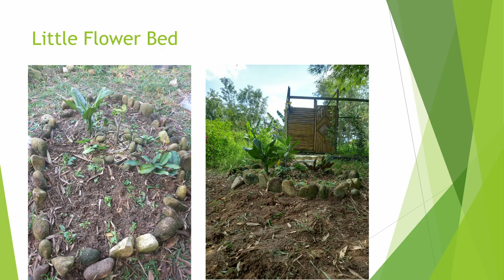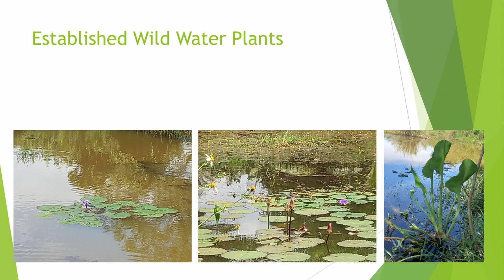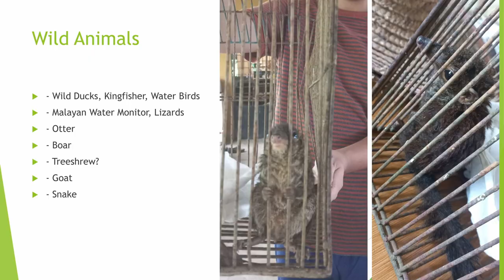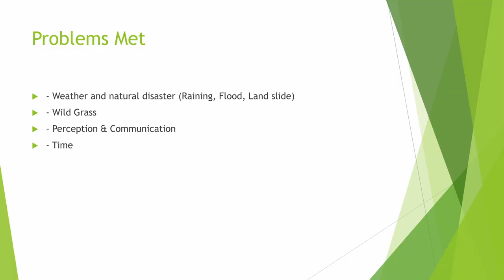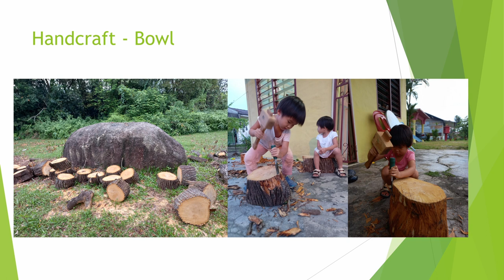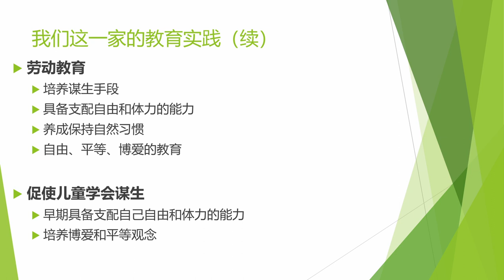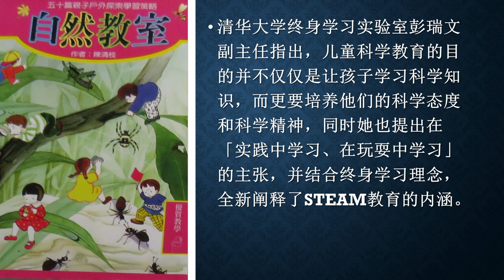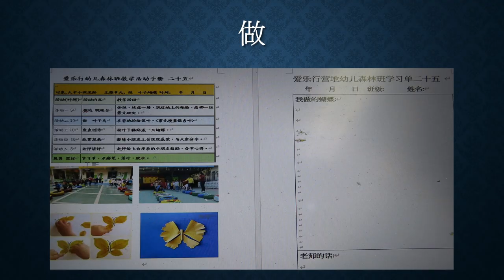Hanwang Forum 2023 KL-Selangor Chapter - Lee Wen Chao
Co-founder of the Forest School in Taiwan, Lee played a big part in establishing Taiwan's first Forest School and has since provided guidance to various international schools and organisations in China and Malaysia in the area of nature education.